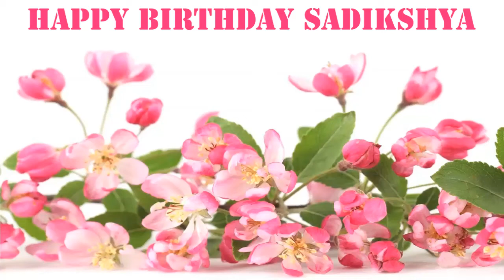Sadikshya Flowers & Flores - Happy Birthday